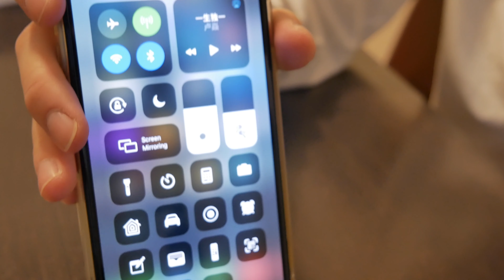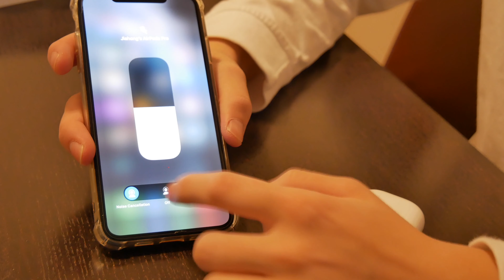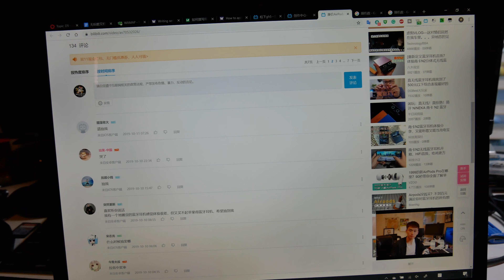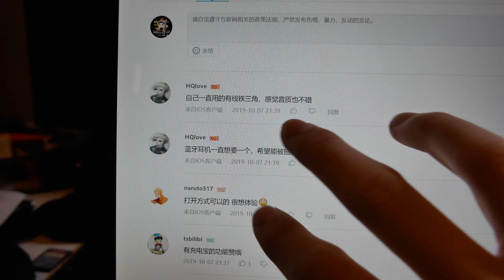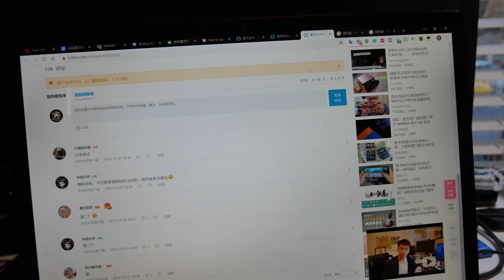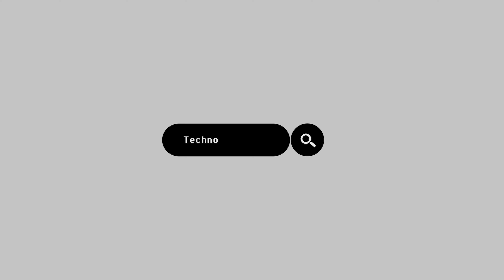不好意思在做的各位都是垃圾-AirPods Pro开箱上手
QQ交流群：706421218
微信：LIJIAHONGYES
微博：李嘉鸿-
买二手有锁无锁手机可以考虑UP的这个老乡VX：wenshu-618
如果你想尝试炒海外股票可以通过通过老虎证券
以下是我的邀请连接通过我的链接双方都可以获得部分收益